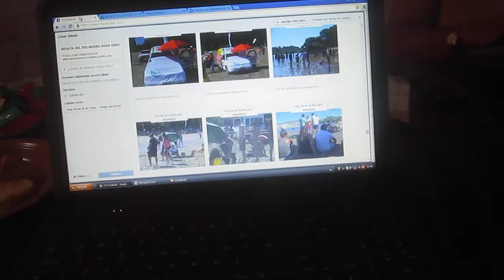LA PASION ES MI CONDENA (2015)